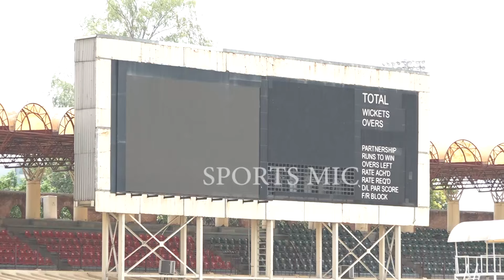Gaddafi Stadium New Plan After Upgradation | How Qaddafi will look like | Updated Gaddafi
Gaddafi Stadium Renovation
Gaddafi Stadium Upgradation
Qaddafi Stadium Upgradation
Chairman PCB Mohsin Naqvi on Qaddafi Stadium Upgradation
Gaddafi Stadium Upgradation plan Out

Sports Mic brings you the latest sports news, events and happenings around the world. Either it is cricket, football, Tennis, Hockey or any other game or some stats from the field. It is just one click away from you.